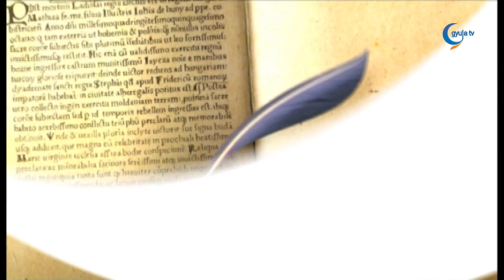12 09 Hegedűs István